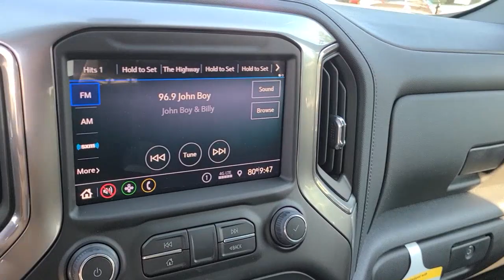2021 Chevrolet Silverado 1500 Mount Pleasant, Charleston, North Charleston, Summerville, West Ashley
Northsky Blue Metallic New 2021 Chevrolet Silverado 1500 available in Mount Pleasant, South Carolina at Starling Chevrolet. Servicing the Charleston, North Charleston, Summerville, West Ashley, James Island, Johns Island, Goose Creek, Monck Corner, Georgetown, Awendaw, SC area.
2021 Chevrolet Silverado 1500 RST - Stock#: MZ402109 - VIN#: 1GCPWDED1MZ402109

Starling Chevrolet
1607 Hwy 17 N

Recent Arrival! Priced below KBB Fair Purchase Price!brbrNorthsky Blue Metallic 2021 Chevrolet Silverado 1500 RST RWD 8-Speed Automatic EcoTec3 5.3L V8 Price includes: $1750 - GM Consumer Cash Program . Not available with special financing, lease and some other offers. See dealer for details. Exp. 09/30/2021 $500 - Chevrolet Bonus Cash Program. Exp. 09/30/2021
Preferred Equipment Group 1SP,3.23 Rear Axle Ratio,Not Equipped w/Dynamic Fuel Management,Auto-Locking Rear Differential,Wheels: 18 x 8.5 Bright Silver Painted Aluminum,40/20/40 Front Split-Bench Seat,Cloth Seat Trim,10-Way Power Driver Seat w/Lumbar,Cloth Rear Seat w/Storage Package,Radio: Chevrolet Infotainment 3 System,SiriusXM Radio,Electronic Cruise Control,Electric Rear-Window Defogger,Color-Keyed Carpeting Floor Covering,OnStar & Chevrolet Connected Services Capable,Bed Protection Package,Chevytec Spray-On Black Bedliner,Deep-Tinted Glass,LED Cargo Area Lighting,EZ Lift Power Lock & Release Tailgate,Heavy Duty Suspension,Trailering Package,Integrated Trailer Brake Controller,Rear Wheelhouse Liners,Front Frame-Mounted Black Recovery Hooks,Rear 60/40 Folding Bench Seat (Folds Up),Chevrolet Connected Access Capable,Power Front Windows w/Passenger Express Down,Power Rear Windows w/Express Down,Power Door Locks,Keyless Open & Start,Power Front Windows w/Driver Express Up/Down,Front Rubberized Vinyl Floor Mats,Rear Rubberized-Vinyl Floor Mats,Bluetooth For Phone,Remote Vehicle Starter System,Dual-Zone Automatic Climate Control,Hitch Guidance,High Gloss Black Mirror Caps,Body Color Grille,Heated Driver & Front Outboard Passenger Seats,External Engine Oil Cooler,Heated Steering Wheel,Auxiliary External Transmission Oil Cooler,12-Volt Rear Auxiliary Power Outlet,2 USB Ports (First Row),Electrical Lock Control Steering Column,Manual Tilt/Telescoping Steering Column,Leather Wrapped Steering Wheel,Convenience Package,All-Star Edition,Standard Tailgate,Front LED Fog Lamps,4.2 Diagonal Color Display Driver Info Center,Steering Wheel Audio Controls,6-Speaker Audio System,Rear Dual USB Charging-Only Ports,Theft Deterrent System (Unauthorized Entry),Rear Vision Camera,4G LTE Wi-Fi Hot Spot Capable,AM/FM radio: SiriusXM,Premium audio system: Chevrolet Infotainment 3,Apple CarPlay/Android Auto,Appearance: analog,4-Wheel Disc Brakes,Air Conditioning,Electronic Stability Control,ABS brakes,Alloy wheels,Automatic temperature control,Brake assist,Bumpers: body-color,Delay-off headlights,Driver door bin,Driver vanity mirror,Dual front impact airbags,Dual front side impact airbags,Front anti-roll bar,Front dual zone A/C,Front fog lights,Front reading lights,Front wheel independent suspension,Fully automatic headlights,Heated door mirrors,Heated front seats,Heated steering wheel,Illuminated entry,Low tire pressure warning,Occupant sensing airbag,Outside temperature display,Overhead airbag,Overhead console,Panic alarm,Passenger door bin,Passenger vanity mirror,Power door mirrors,Power driver seat,Power steering,Power windows,Radio data system,Rear reading lights,Rear seat center armrest,Rear step bumper,Rear window defroster,Remote keyless entry,Security system,Speed control,Speed-sensing steering,Split folding rear seat,Steering wheel mounted audio controls,Telescoping steering wheel,Tilt steering wheel,Traction control,Trip computer,Variably intermittent wipers,Front Center Armrest w/Storage